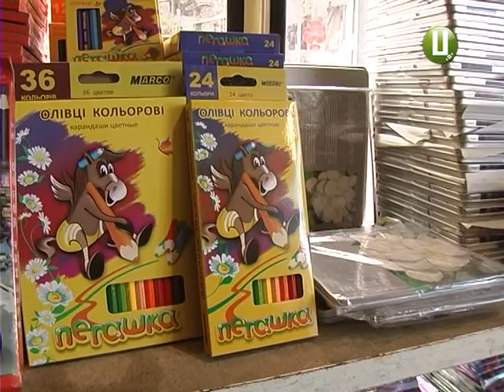ХОДТРК "Поділля-центр" - Підготовка до школи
Літо, до побачення, здрастуй, школо! До початку нового навчального року -  лічені дні. Тож, батьки і діти активно міряють, торгуються та купують. І поки малеча радіє обновам, батьки вживають  валер'янку.